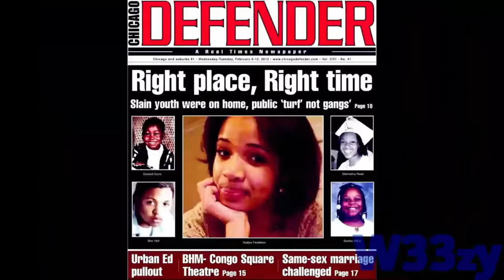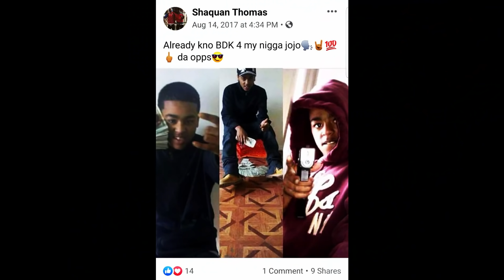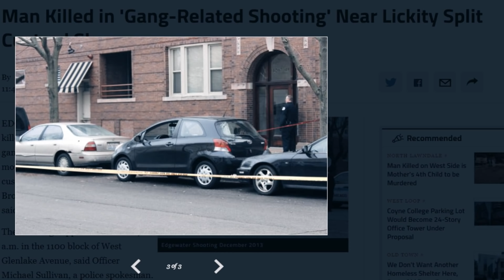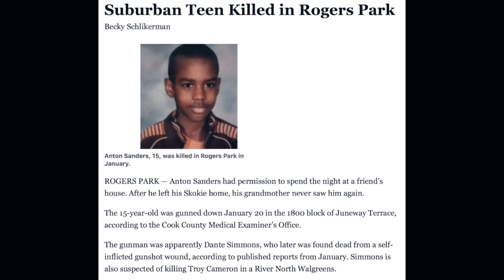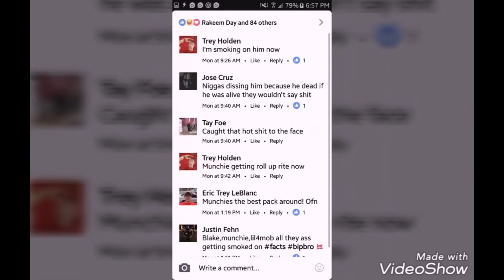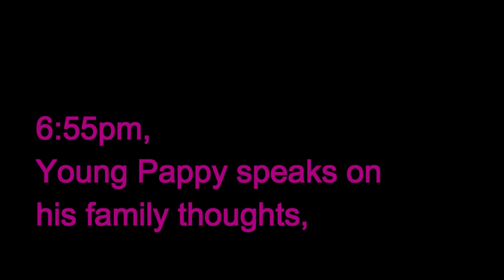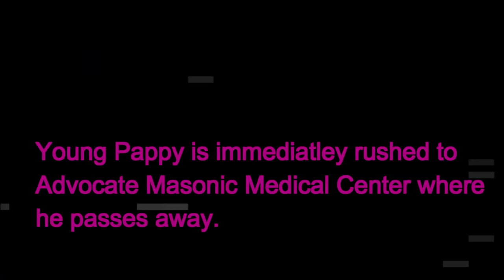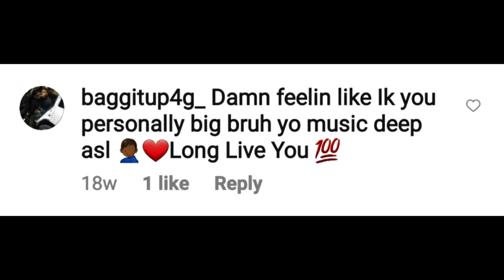YOUNG PAPPY FINAL HOURS